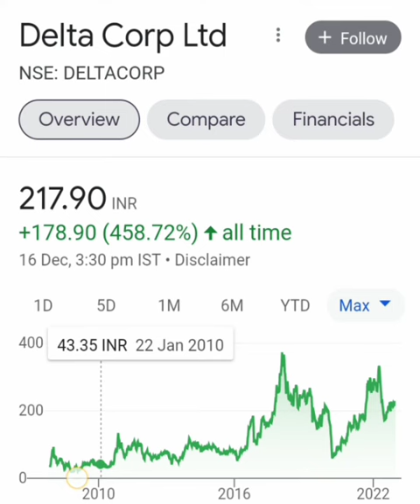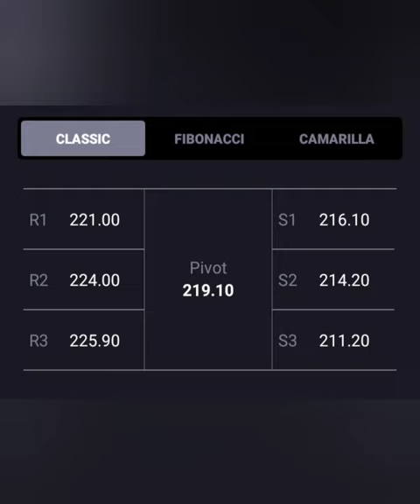Delta Corp Ltd Share||Short term या Long term किस में हैं Profit||आगे Kya करें||BUY HOLD SELL